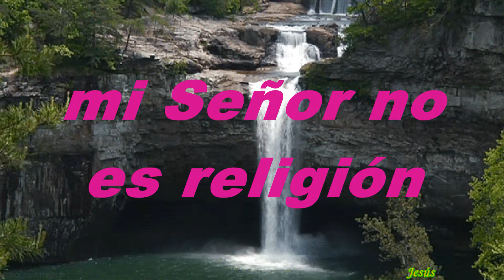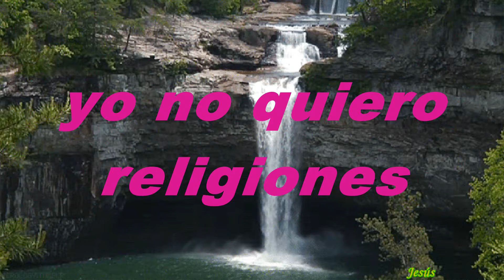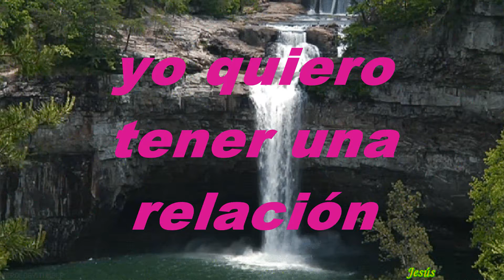Dejenme Vivir Con Cristo